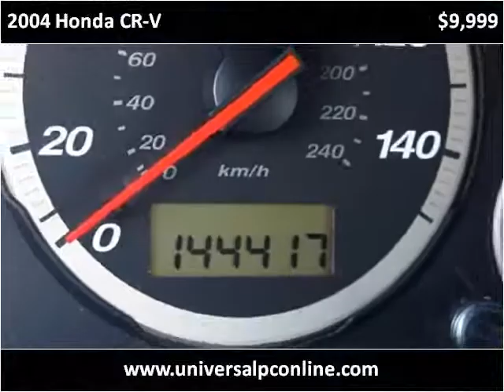2004 Honda CR-V Used Cars Plant City FL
This 2004 Honda CR-V is available from Universal Auto Sales.